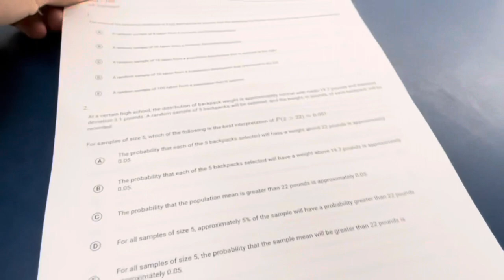vlogentines day 2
Listen ad-free with YouTube Premium
Song
Marry You
Artist
Bruno Mars
Writers
Ari Levine, Bruno Mars, Philip Lawrence

Song
Uptown Funk
Artist
Mark Ronson
Writers
Charlie Wilson, Robert Wilson, Lonnie Simmons, Ronnie Wilson, Jeff Bhasker, Nicholas Williams, Mark Ronson, Rudolph Taylor, Philip Lawrence, Devon Gallaspy, Bruno Mars